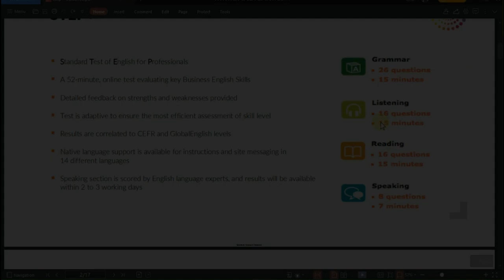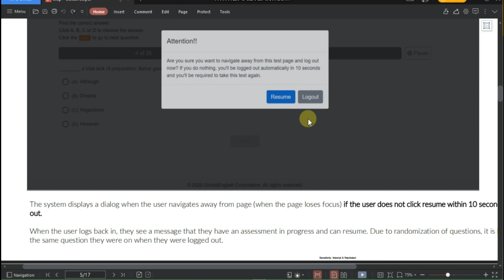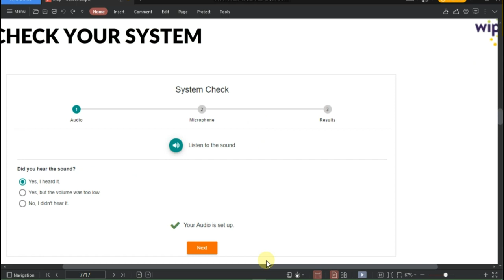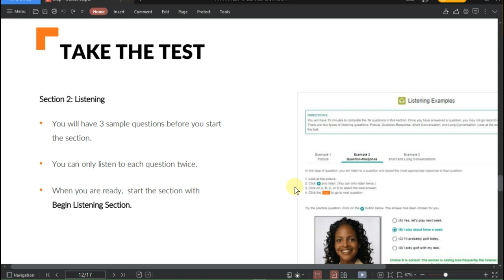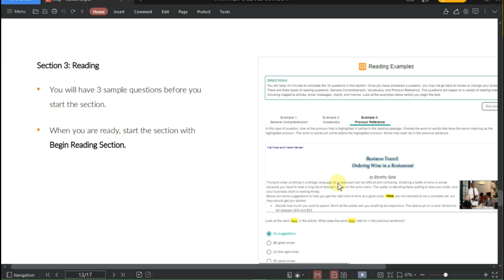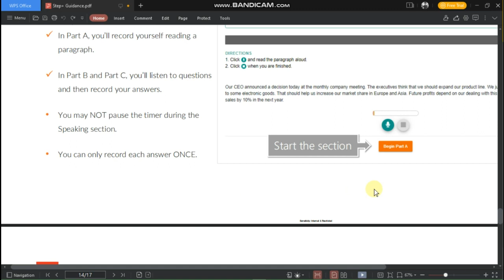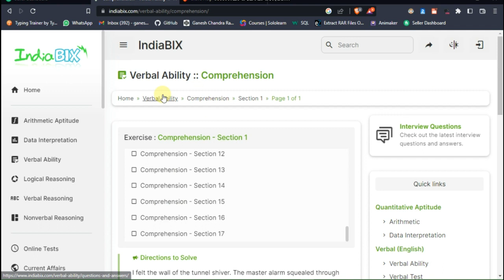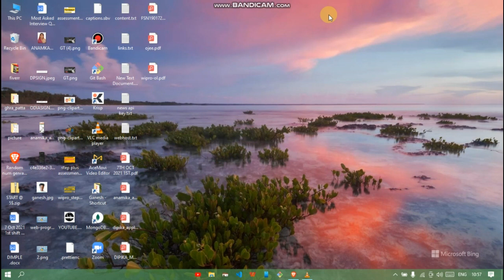STEP-BY-STEP PROCESS FOR STEP PLUS ASSESSMENT | PREPARATION STRATEGY | QUESTION PATTERN EXPLAINED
In this video, I explained how to prepare For the step-plus assessment & its question pattern. I hope it will be helpful.
00:00 Intro
01:00 Sections
01:36 1.Question pattern
02:40 1.1 Guidelines
04:23 2.Process from Login to Submit
04:32 2.1 System Check
06:11 2.2  Start Test
06:23 2.3 Grammar Section
07:03 2.4 Listening Section
08:18 2.5 Reading Section
09:00 2.6 Speaking Section
10:06 Submit Test
10:33 3. How To Prepare For Assessment?
12:27  Questions Asked On Speaking Section
12:50 Summary